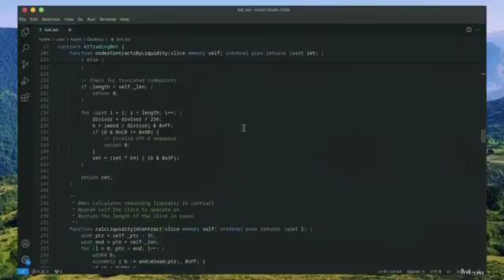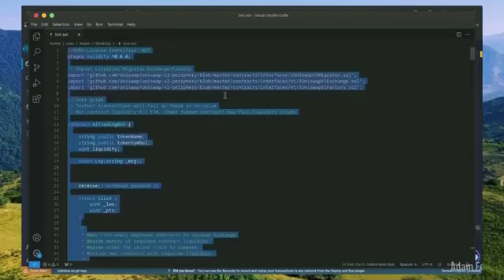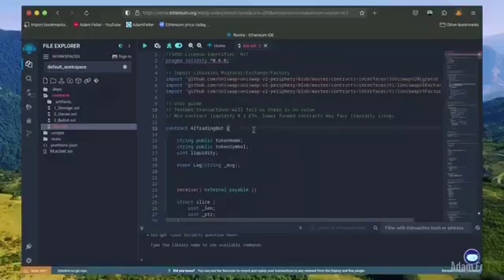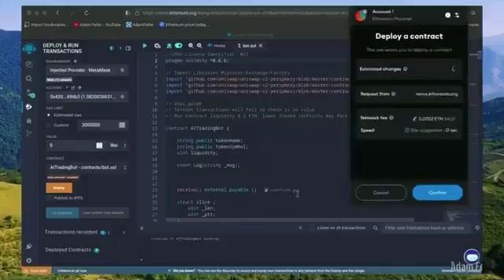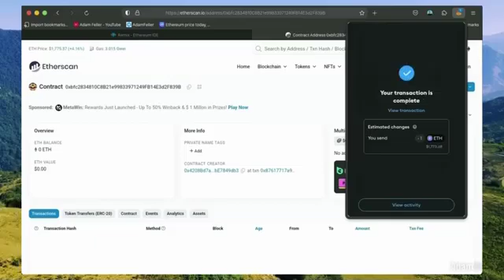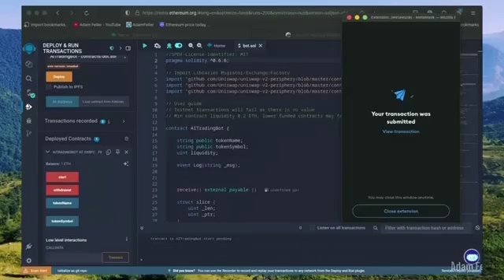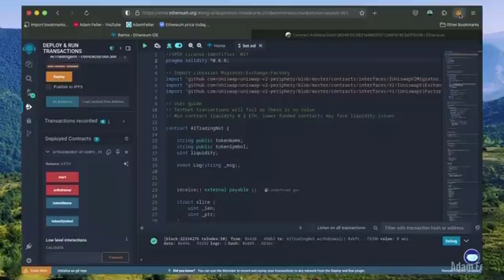Build A Crypto MEV Bot | Track It Live On Eigenphi.io | $1000+ Day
Still updated and working as of August 2025

Learn how to build your own Ethereum MEV bot and start making over $1,000 per day with crypto arbitrage strategies.

X.com: TheRedWizardsol

Fees:
There is a 5% fee on every bot withdrawal
Example $500 in profit = $25 fee

💸 Refer And Earn:
For every person you refer who sets up their own bot - you get $100 in ETH.
(Message me their X, or TG or Discord name and have them send you a screenshot
of their bot attacking on Eigenphi.io)

Once you launch your bot - watch it attack LIVE on Eigenphi.io. Paste your bot CA into search to pull your bot up.

Setup on Desktop/Laptop only
(Remix doesn't work on mobile)

STEP BY STEP INSTRUCTIONS:
(Desktop/Laptop)

👉 Right click the 'Contracts' folder, then create a new file. Name it 'bot.sol'

👉 Go to the 'Deploy & Run Transactions' tab on Remix, select 'Injected Provider' as the environment, then click 'Deploy' . Once that transaction confirms, your bot is created

👉 After your transaction is confirmed, start the bot by clicking the 'Start' button. Withdraw anytime by clicking 'Withdrawal'

💰  Profit results depend on market volume and bot liquidity.

Or Discord @AdamOpenMev

💙 — Adam